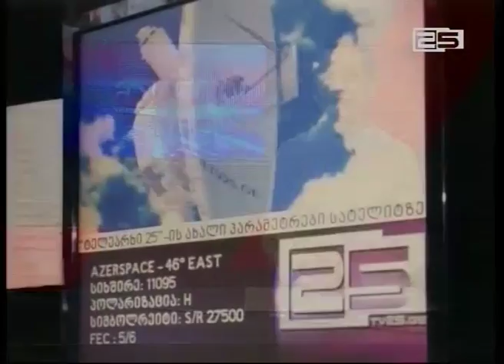TV 25 – ახალ თანამგზავრზე